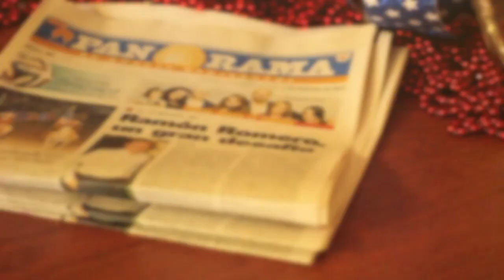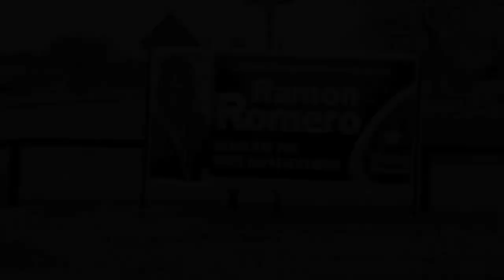Ramon Romero State Rep. District 90